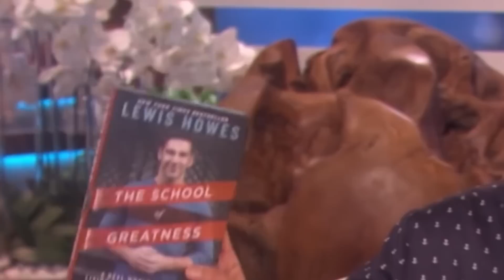Las 3 maneras de prepararse para el ÉXITO y la ABUNDANCIA en 2023 Hitendra Wadhwa & Lewis Howes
- Compra mi nuevo libro "The Greatness Mindset" ¡Hoy mismo!

No es necesario tener una práctica de meditación perfecta ni ser muy espiritual para beneficiarse de los conocimientos compartidos por Hitendra Wadhwa. En este episodio, aprenderás la importancia del trabajo interior cuando se persigue la perfección, cómo responder a preguntas difíciles utilizando el silencio y la soledad o cómo encontrar  el amor. Cualquiera que quiera encontrar la paz en su vida puede tomar las lecciones aprendidas y empezar a practicarlas cada día.

Y ahora, ¡vamos directamente al Episodio 1.362 de La escuela de la grandeza!

"Tu propia voz interior rompe su silencio cuando tú te callas."@HitendraWadhwa

ALGUNAS PREGUNTAS QUE HAGO
¿Qué crees que es necesario en el núcleo interior de alguien para atraer la abundancia en el mundo exterior?
¿Cómo nos sentimos amados en abundancia?
¿Cómo aprende alguien a amarse a sí mismo si nunca lo ha hecho en su vida?
¿Por qué crees que la gente lucha tanto por encontrar la alineación con sus energías básicas?
¿Cuáles son las tres disciplinas básicas que tiene la élite en los negocios?

EN ESTE EPISODIO APRENDERÁS
La importancia del trabajo interior cuando se persigue la maestría
Por qué el silencio y la soledad es la forma de responder a las preguntas difíciles
Cómo encontrar una abundancia de amor por ti mismo
El increíble poder del universo a través de la naturaleza
Los pasos clave para alcanzar la iluminación